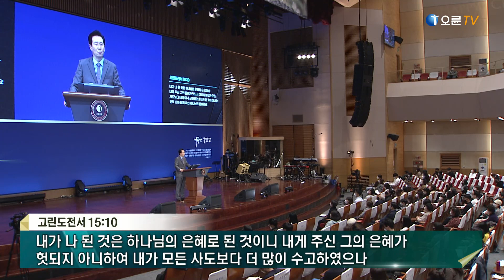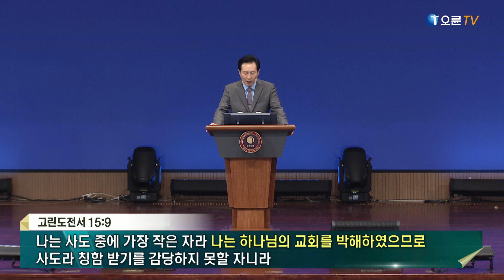[오륜교회 금요기도회 김은호 목사 설교] 거룩한 부담감 2022-03-25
제목 : 거룩한 부담감 - 김은호 목사

[본문]
1 여호와께서 주위의 모든 원수를 무찌르사 왕으로 궁에 평안히 살게 하신 때에
2 왕이 선지자 나단에게 이르되 볼지어다 나는 백향목 궁에 살거늘 하나님의 궤는 휘장 가운데에 있도다